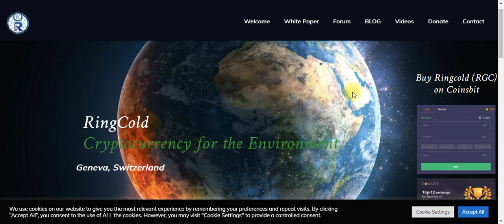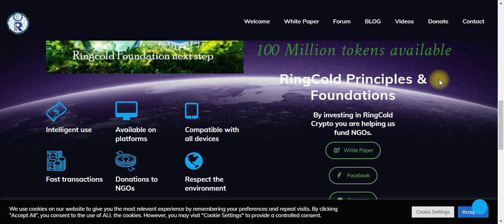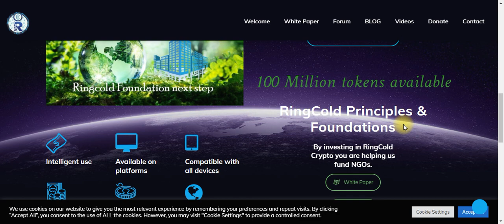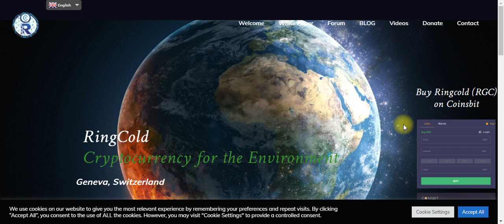RGC COIN WITH GREEN ENVIRMINT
RCG coin is designed to offer the convenience of digital currencies combined with the stability of traditional assets. The unique approach behind RGC coin makes it real digital gold as each RGC coin is linked to the value of raw gold contained in the mines owned by Natres. It is also worth stressing out that as the resources backing RGC coins are at the early stage of exploration, RGC coins are expected to grow steadily.